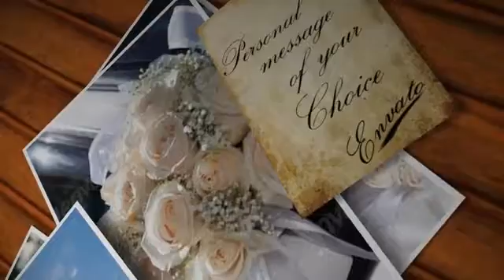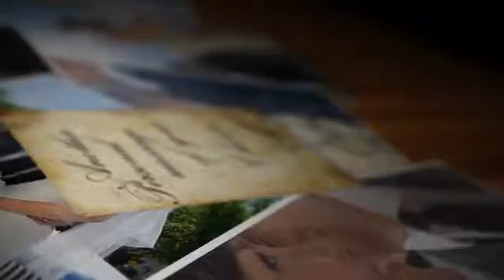Memories - Elegant Album - After Effects Project Files | VideoHive 7681673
Memories - Elegant Album for After Effects No Plugins Required Full HD 1080p HD 720p Compatible with AfterEffects CS4, CS5, CS5.5, CS6 Extremely easy to setup, in less then 10 mins Very deta... (video-displays) Read more